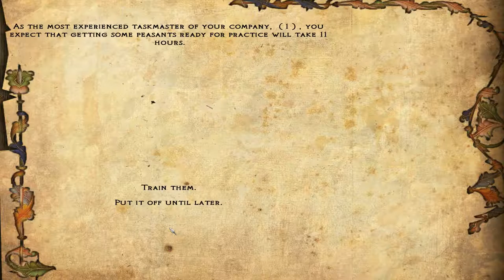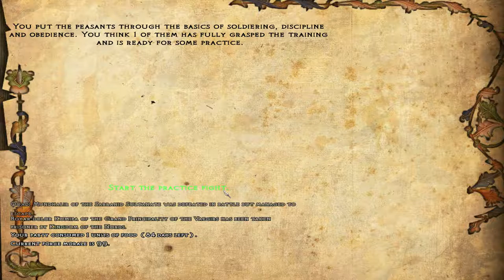Let's Play Floris Mod Evolved (M&B Warband) (deutsch) Part 6: Der König der Nords!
Bitte lesen!
Sry  für Neustart! Ich brauche es leichter! Diesmal mit den Nords im nächsten Part! Er kommt bald!
Wir gucken den Mod Floris Mod mal an, neben dem normalen Vanilla LP!  Ich mache immer eine Aufnahmsession aus 2-3 Folgen von Floris und eine Aufnahmesession von Warband! Dieser Mod hatte ich schon mal Let's Playt, damals aber in einer älteren Version und dieses mal mit der neuesten Mod!

Der Floris Mod ist eine Update des normalen Spieles, nur mit Schiffen,
Kamelen und sexy Menschenweibchen! :)
Der Mod gehört zum besten was die Mods von Warband UND dem normalen Mount & Blade darrzubieten hat! Unbedingt eine Empfehlung wert!
A great Thank on the Modteam from Floris Mod! Like!

Name: Maximus Drago
Reich: Nords
Klasse: Brutaler Zweihand Reichsherr
Gesinnung: Brutal aber Gutmütig!